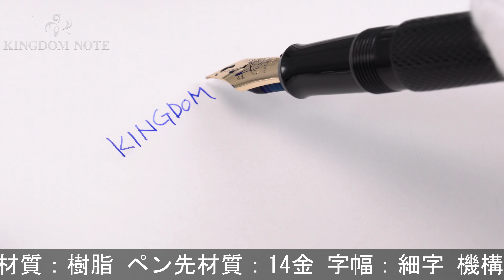MARUZEN 丸善 万年筆 ストリームライン オノトモデル 細字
全体スレ･小キズ、インク汚れ、くすみ等使用感みられますが普段使いに気兼ねなくご使用いただけます。ペン先とキャップリングに龍をあしらった人気のモデル。

本体材質：樹脂
ペン先材質：14金
字幅：細字
機構：カートリッジ、コンバーター両用式
全長：約177mm (筆記時)
胴軸径：約13mm
キャップ径：約14mm (クリップ除く)
最大径：約18mm (クリップ含む)
重さ：約16g
付属品：コンバーター